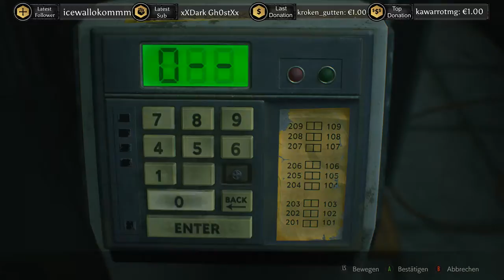[GER] Livestream Resident Evil 2 Remake Leon Story 03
*Dies ist von einem Livestream Entstanden.

Resident Evil 2 Remake ist die Neuauflage des klassischen Horror-Actionspiels von 1998 mit den Protagonisten Leon S. Kennedy und Claire Redfield und spielt zwei Monate nach den Vorfällen im Herrenhaus aus Resident Evil. Wie im Original geht es ins von Zombies verseuchte Raccoon City und gegen den mysteriösen Mr. X sowie die bösartige Umbrella Corporation. Die beiden Helden sollen den neu entwickelten G-Virus aufhalten und treffen dabei auf Charaktere wie Ada Wong, den Wissenschaftler Dr. William Birkin und seine Tochter Sherry. Im Remake von Resident Evil 2 steuert man seine Spielfiguren allerdings aus einer Schulteransicht und kann gleichzeitig gehen und schießen, also wie in Resident Evil 6. Außerdem wird die komplette Umgebung jetzt in 3D dargestellt und einige Szenen sind entsprechend umgebaut - auch um Kenner des Originals zu überraschen. Auch die beiden spielbaren Scherzcharaktere Hunk und Tofu kehren zurück.